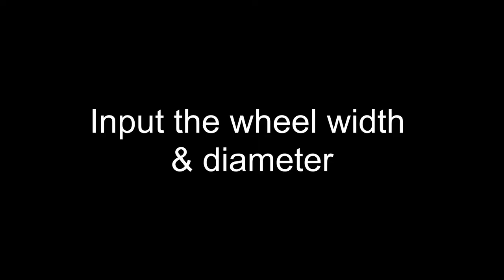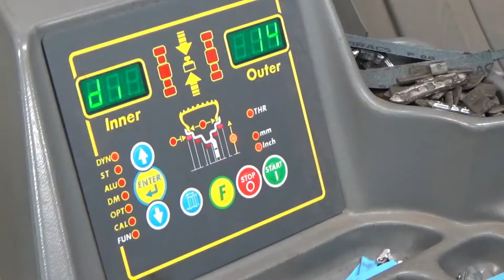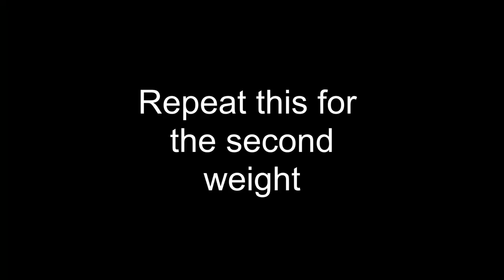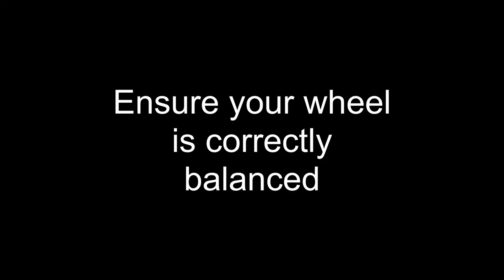Using a HPA Wheel Balance Machine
A walkthrough on how to balance a wheel on a HPA wheel balancing machine